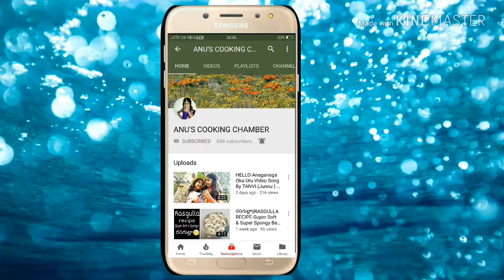కరివేపాకు పొడి||కరివేపాకు కారం||Curry Leaves Powder in Granny Style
How to make Curry leaves powder ||కరివేపాకు పొడి తయారీ విధానం||